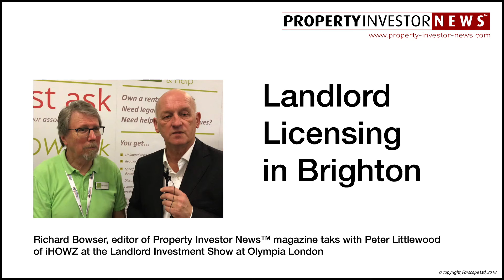Landlord Licensing in Brighton: Government rejects councils scheme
Richard Bowser, editor of Property Investor News magazine, talks with Peter Littlewood of iHOWZ, at the recent Landlord Investment Show at Olympia London